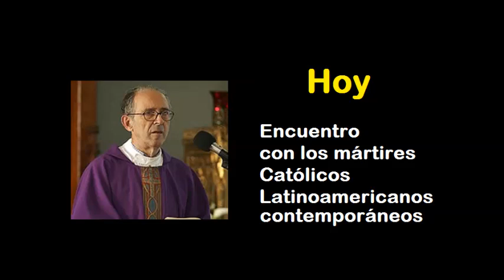Mártires Católicos Latinoamericanos Contemporáneos. P. Jon Sobrino sj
- "La Gloria de Dios es que el Pobre viva".-